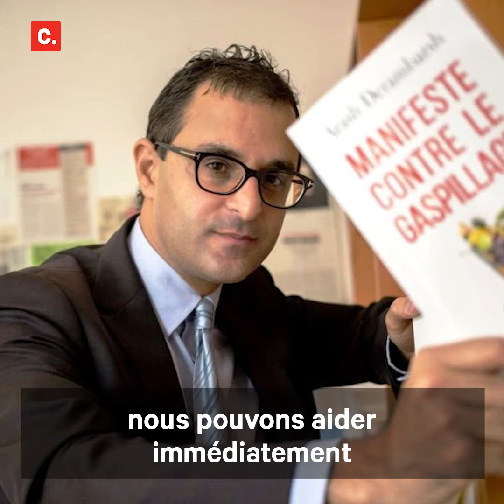Arash Derambarsh : Mettons fin au Gaspillage Alimentaire en Europe - Stop Food Waste in Europe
La pétition d'Arash Derambarsh « Stop au gaspillage alimentaire en Europe » dépasse les 1,6 millions de signatures. Elle est la pétition la plus signée en Europe dans le domaine « Agriculture », « Agro-Alimentaire » et « Développement durable ».
- Arash Derambarsh's petition « Stop food waste in Europe » exceeds 1.6 million signatures. It is the most signed petition in Europe in the fields of "Agriculture", "Agro-Food" and "Sustainable Development".